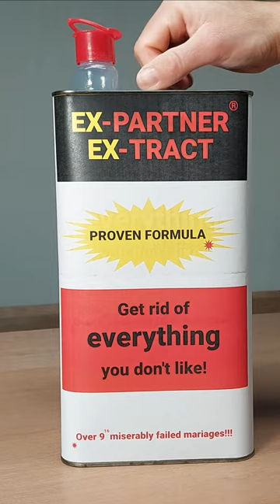Poplar tree trunk side table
Making a footstool/side table out of a poplar tree stump.
If you can think of additional jokes, please leaf (:-)) them in the comments.

If not, we can still be friends, don't worry.

It's really great, mmmkay...